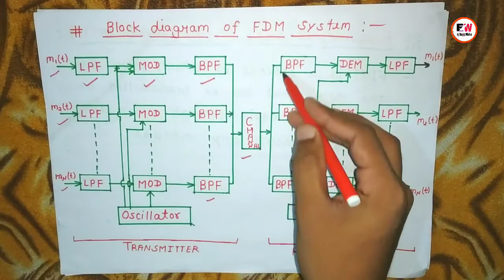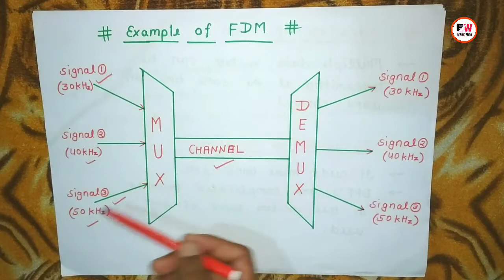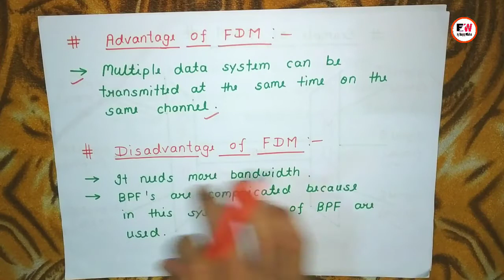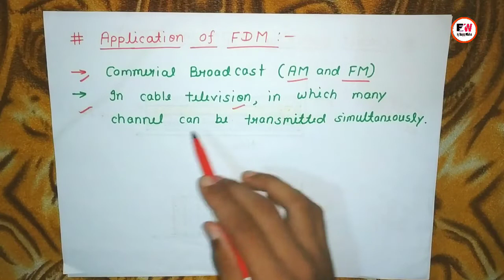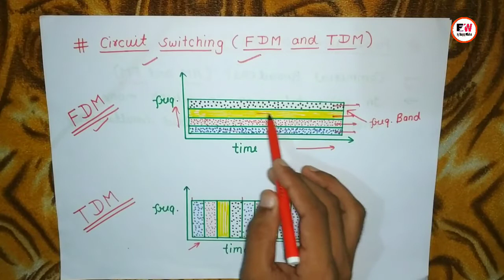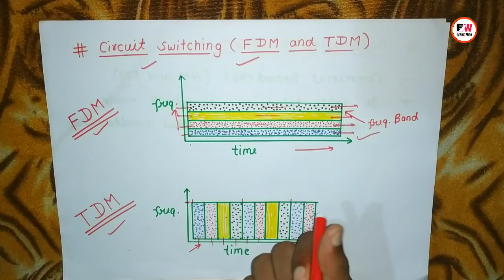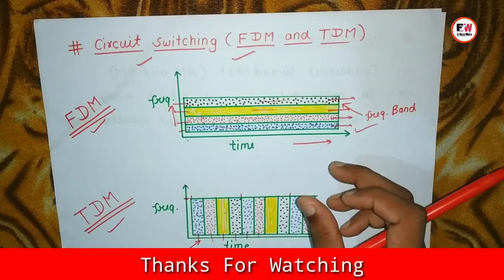Frequency Division Multiplexing | FDM in Hindi | Principle of Communication Engineering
Comment me bataye ki kis topic ka short Notes chahiye.

Special Thanks
                                  Rahul Sir
                                  Om Prakash Sir
                                  Naveen Sir
                                  Pragyan Sir